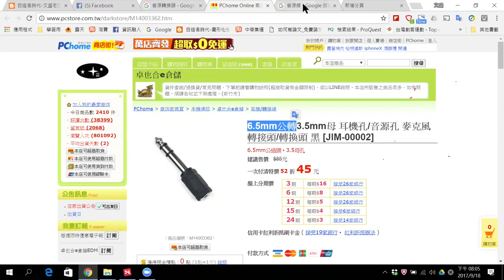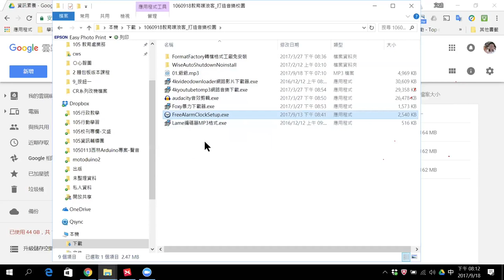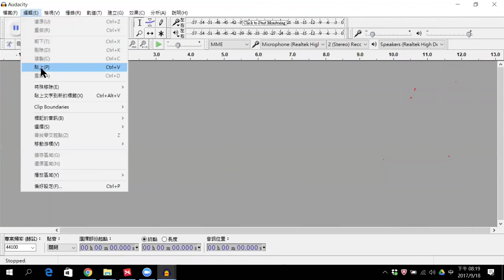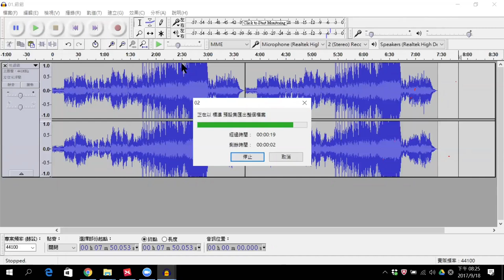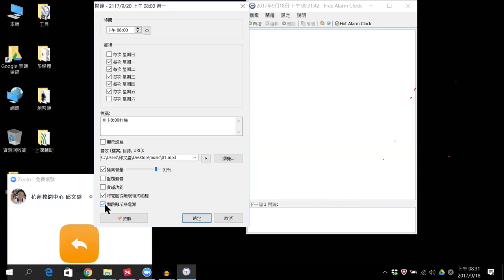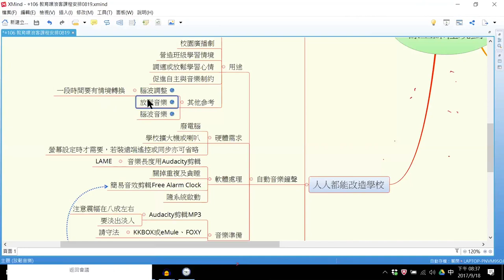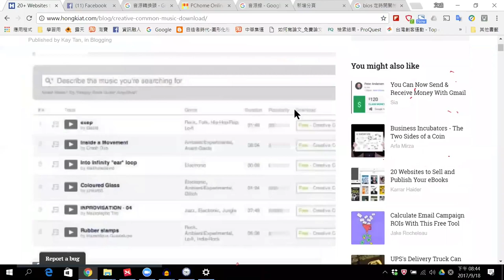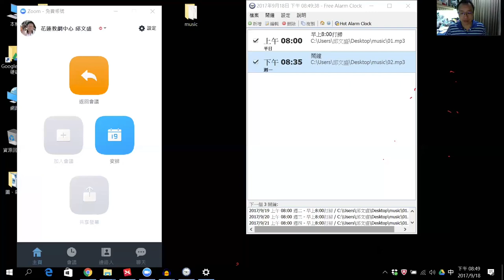【PU！ZOOM噗浪講堂】人人都能改造學校(二)廢電腦變身校園音樂管理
本課程由教育噗浪客提供
 廢電腦變身校園音樂管理